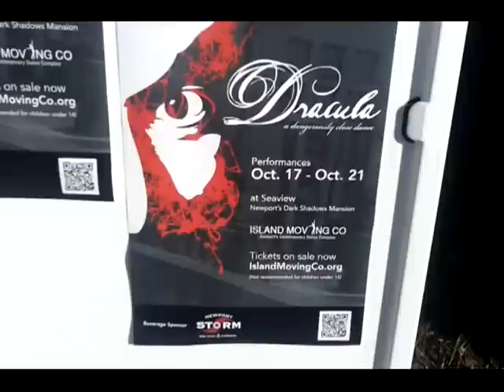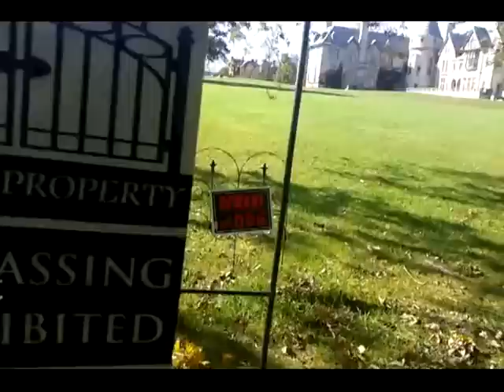Two Tunnels on the Cliff Walk & Seaview - The Carey Mansion (aka Collinwood)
On October 22nd 2012, my wife and I did the Cliff Walk in Newport RI. During our hike, we paid a short visit to The Carey Mansion at Seaview along the Cliff Walk.